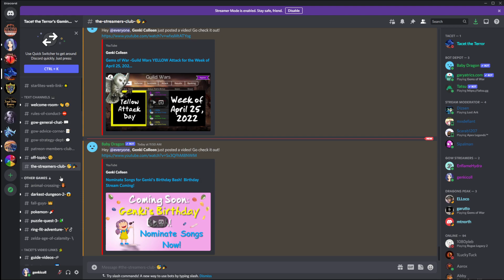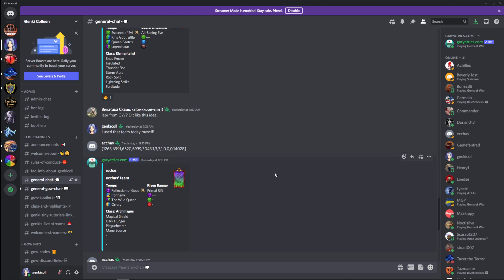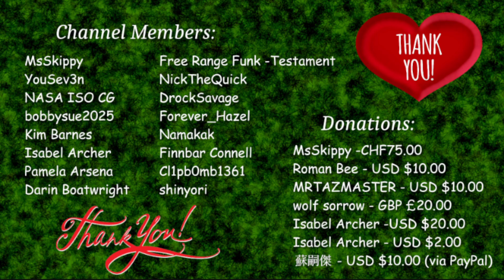Genkicoll's Discord + Viewer Shout-Outs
I now have a discord channel, thanks to the amazing Isabel Archer and Cookie!

Many thanks to the following viewers:

April, 2022 Channel Members:
    MsSkippy
    YouSev3n
    NASA ISO CG
    bobbysue2025
    Kim Barnes
    Isabel Archer
    Pamela Arsena
    Darin Boatwright
    NickTheQuick
    DrockSavage
    Forever_Hazel
    Namakak
    Finnbar Connell
    Free Range Funk -Testament
    Cl1pb0mb1361
    shinyori

    MsSkippy -CHF75.00
    Roman Bee - USD $10.00
    MRTAZMASTER - USD $10.00
    wolf sorrow - GBP £20.00
    Isabel Archer -USD $20.00
    Isabel Archer - USD $2.00